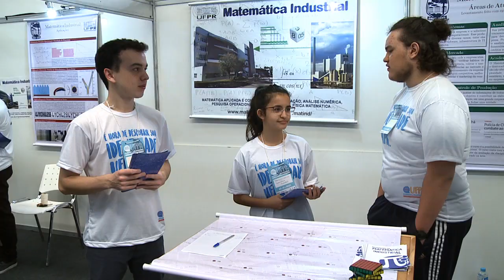UFPR: Cursos e Profissões | Primeiro dia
Começou hoje a UFPR: Cursos e Profissões!
Acompanhe como foi o primeiro dia do evento.